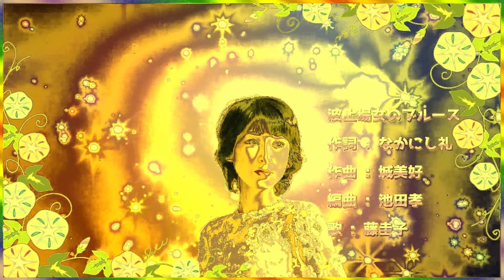[ 波止場女のブルース ・ リピート１回 ] 💖 藤圭子